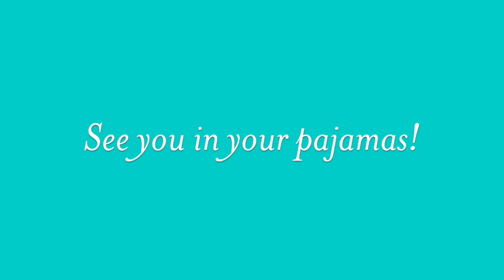Day of Reading Launch Video 2015